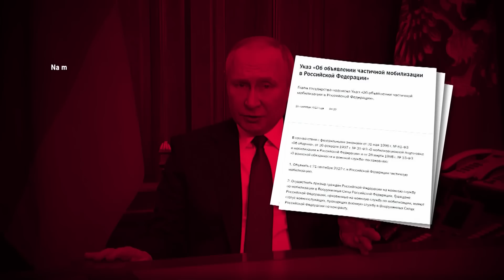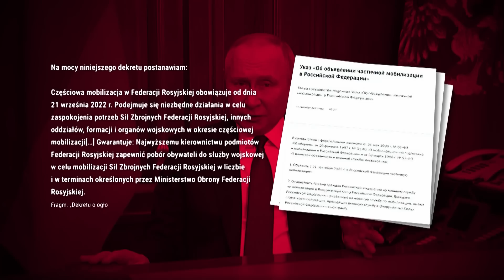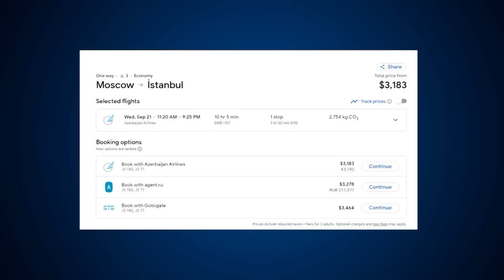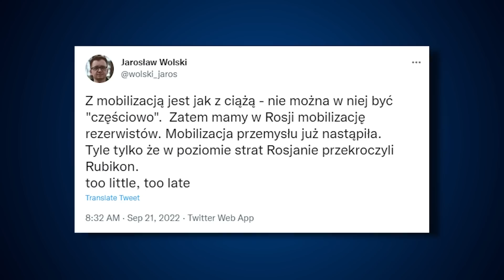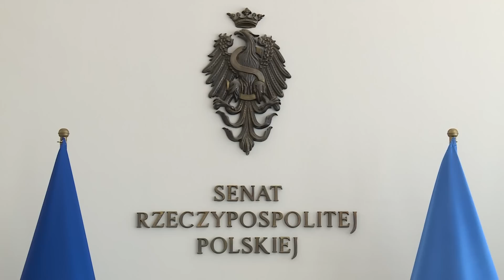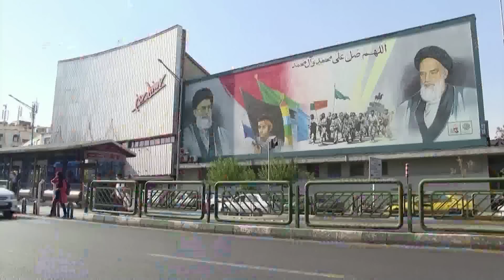Dzisiaj informacje TV Republika 21-09-2022